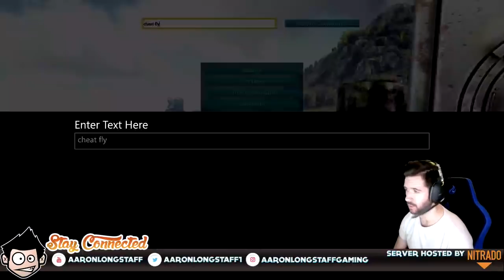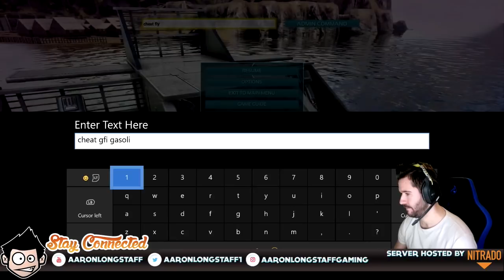Speedboat MKII live build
Server Hosted By Nitrado

Gaming Chair seen in Stream